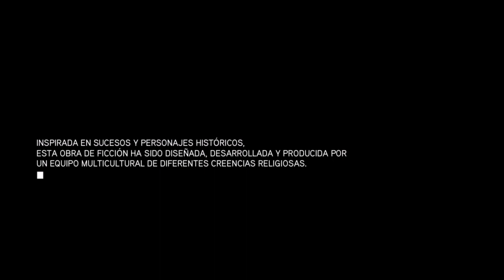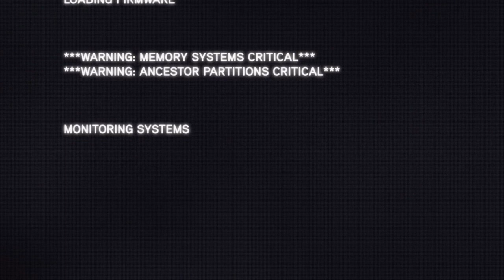Querida Claudia... | #1 | Assassin's Creed The Ezio Collection REVELATIONS PS4